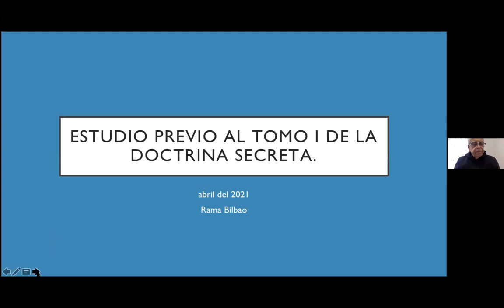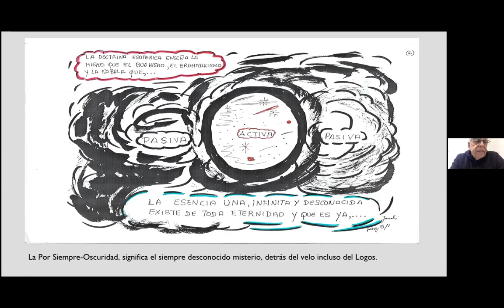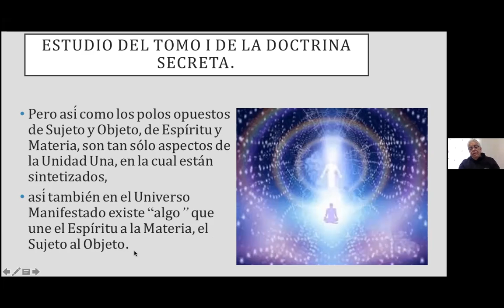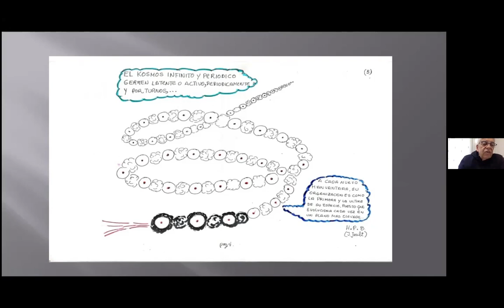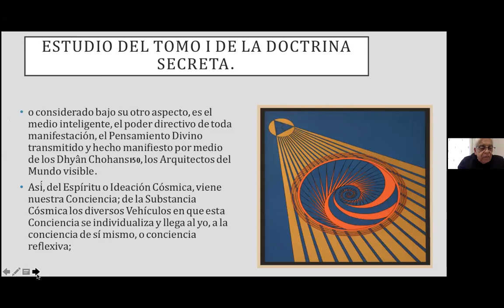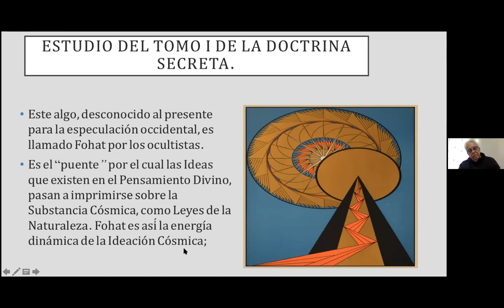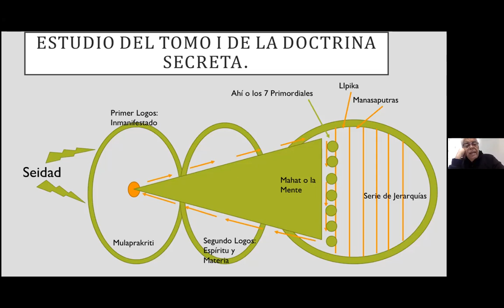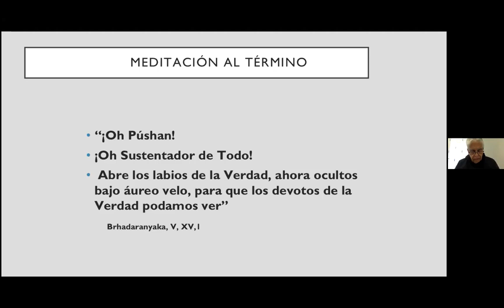2021_04_12 COSMOGENESIS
Estudio de la Doctrina Secreta cosmogénesis